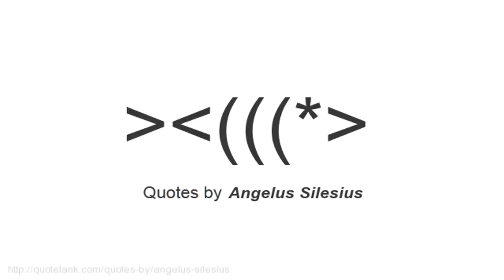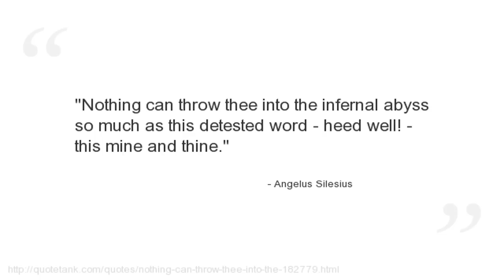Angelus Silesius Quotes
Who is Angelus Silesius?
A German Catholic mystic and poet.